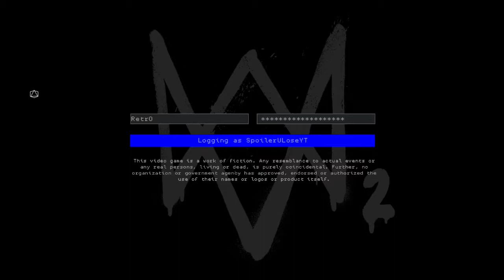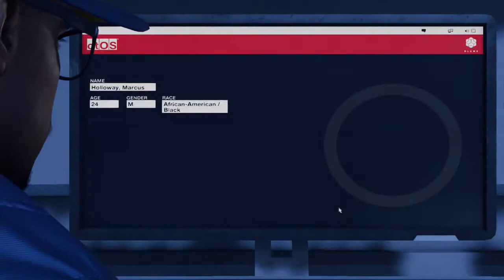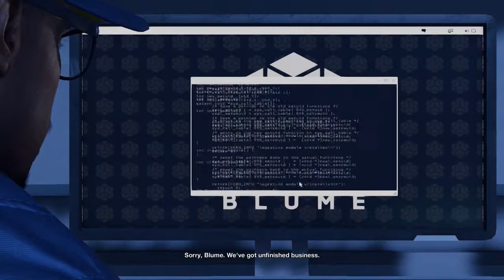Lets Play Watch Dogs 2 - jacques le fbi - let's play watch dogs 2 - #19 Watch Dogs 2 Walkthrough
Lets Play Watch Dogs 2 - let's play watch dogs 2 ps4 pro gameplay deutsch #01 - dedsec.
let's play watch dogs 2 deutsch watch dogs 2 german watch dogs 2 ps4 pro gameplay.

watch dogs 2 deutsch - let's play watch dogs 2 deutsch - german/deutsch walkthrough gameplay.

You May Also Like : "Skylanders Imaginators"